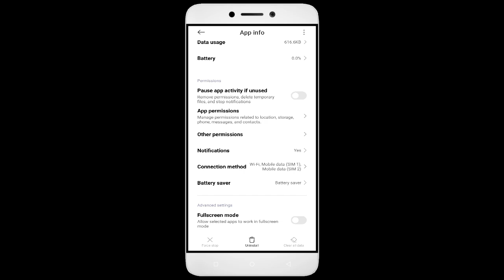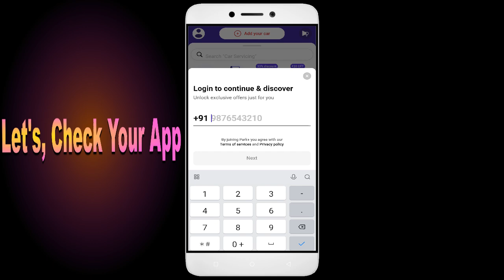How To Fix Park+ App not working | Not Open | Space Issue | Network & Permissions Issue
In this YouTube video, we will guide you on how to fix the Park+ App when it is not working properly. We will address common issues such as the app not opening, space-related problems, as well as network and permissions issues. By following our step-by-step instructions, you will be able to troubleshoot and resolve these issues, ensuring a smooth experience with the Park+ App.

1. Go to Settings on your Android device
2. Tap on Apps or Application Manager
3. Find and tap on App
4. Tap on Storage
5. Finally, tap on Clear Data and Clear Cache

Fix Park+ not open problem,
How to fix Park+ all problems solve,
How to fix Park+ not working problem in android phone,
How to fix Park+ app not open problem in android phone,
Fix Park+ not working in android,
Park+ all problems solve,
Park+ not responding,
How to fix Park+ keeps stopping error in android mobile,
Park+ app not working problem,
Fix Park+ not loading,
Fix Park+ login error,
Park+ Black Screen Error,
Fix Park+ not open problem android mobile,
Fix Park+ not working problem,
Black Screen Sleep,
Park+ black screen error fix,
Park+ Error Black Screen,
mobile data and wifi not working,
How to fix Park+ random crashing
How to Fix Park+ App Black Screen Error Problem Solve in Android & Ios
How to Fix Park+ App Loading Problem in Android
How to Fix Park+ App Loading Problem in IOS
How to Fix Something Went Wrong and the Service Failed to Start Error in Park+ App.
How To Fix Unfortunately Park+ App Has Stopped Error Problem in Android Phone.
How to Fix Solve Park+ App Not Working | Not Opening | Not Open | Loading Solve Problem in Android & Ios
Park+ not working today,
why Park+ is not working in my phone,
Park+ game not starting,
Park+ not starting,
Park+ failed to load server list,
How To Fix Park+ App not working | Not Open | Space Issue | Keeps Crashing Problem.
Park+ App (Auto Close) Automatically
Park+ app freezing issue in Android
Park+ app Keeps Hanging issue in Android
Park+ Keeps Lagging issue in Android.